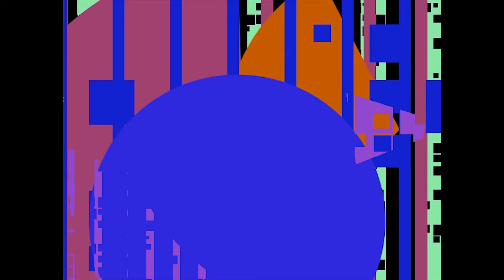Geometry recorded August 7, 2020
Processing sketch_200807a
Sound 20200801_w203.wav

A new sketch, generates it's own set of images, keyed together. Will play with this one for awhile. Next, interactivity.